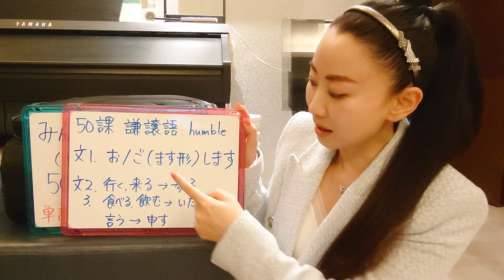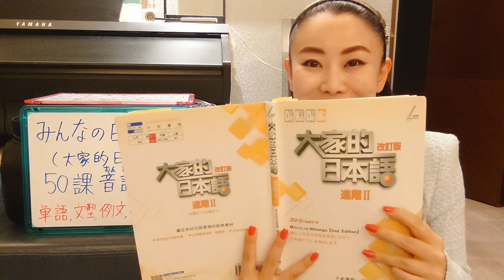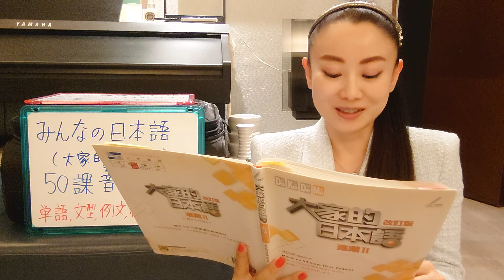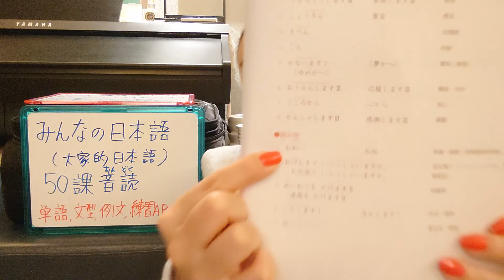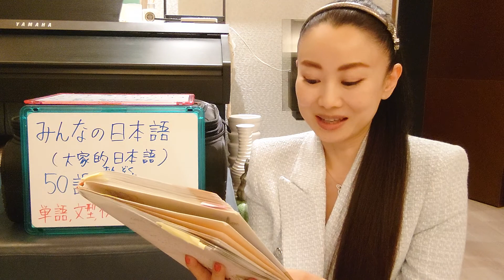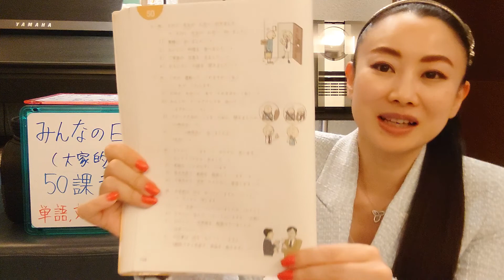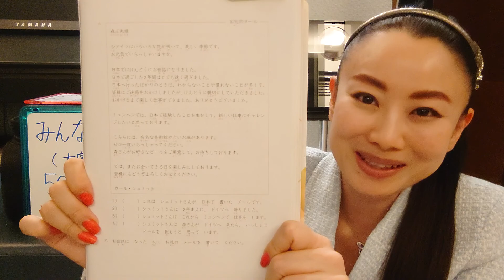みんなの日本語50課音読❗単語 文型 例文 練習A,B,C問題7 Minna No Nihongo Lesson50Vocab Grammar 大家的日本語50課 生詞文法敬語謙譲語